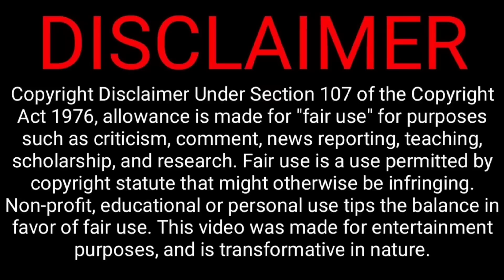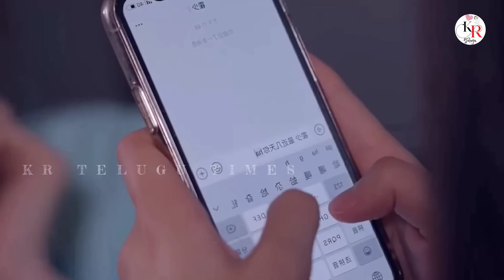PART-2|RUDE DISABLED CEO FORCED TO MARRY POOR GIRL 💗AND FINALLY FELL IN LOVE DRAMA TELUGU